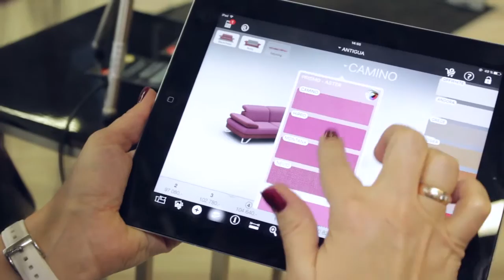Кожаный диван Фабрики ROM|Салон мебели ROM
диван Аура.
Официальный дилер производителя мягкой мебели ROM (Бельгия), а также освещения и предметы интерьера "Zijstra" (Голландия) и «Lucide" (Бельгия).
Огромный выбор  мягкой мебели,столов, стульев, комодов, тв-тумб, эксклюзивная коллекция освещения.

🏤 мебельный гипермаркет Шестой Элемент